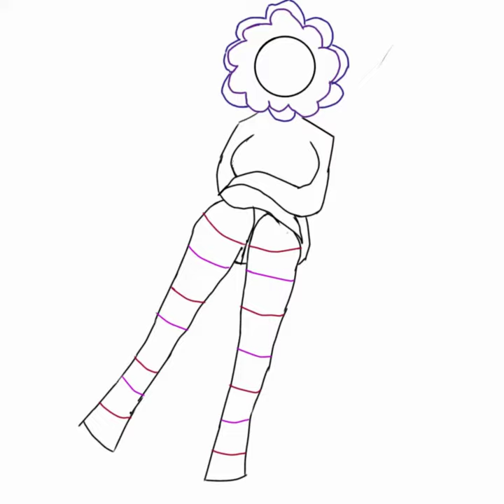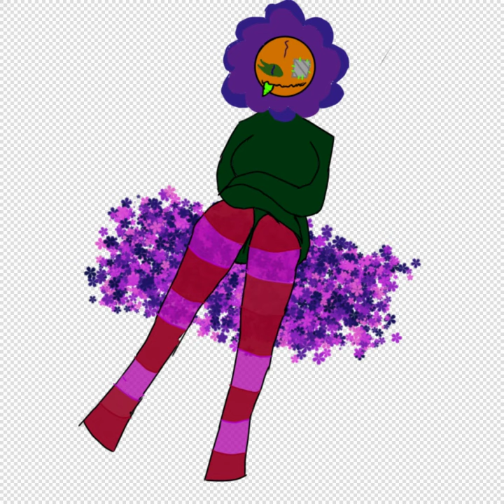flower in flowers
yea I wanna to uploaded a video